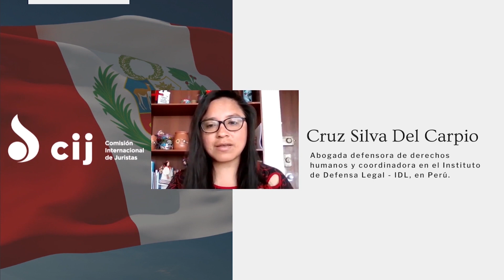Perú: ¿Se han cometido violaciones de los derechos humanos contra algunos sectores específicos?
La defensora de derechos humanos  y coordinadora en el Instituto de Defensa Legal - IDL, en Perú, Cruz Silva Del Carpio, señala que la actuación de la Policía ha violado los estándares internacionales de derechos humanos.